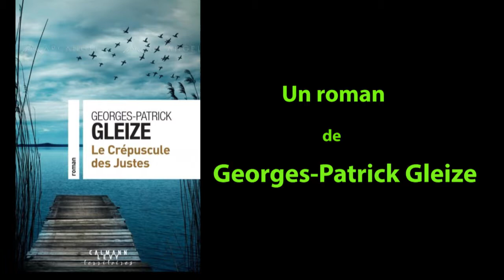Bande annonce Le Crépuscule des Justes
Découvrez la bande annonce du Crépuscule des Justes réalisée par son auteur Georges-Patrick Gleize